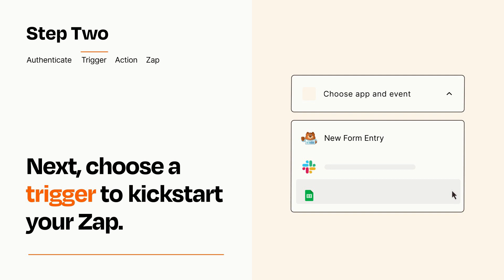How to connect WPForms to Google Calendar - Easy Integration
So you want to connect WPForms to Google Calendar? You can do it with Zapier!